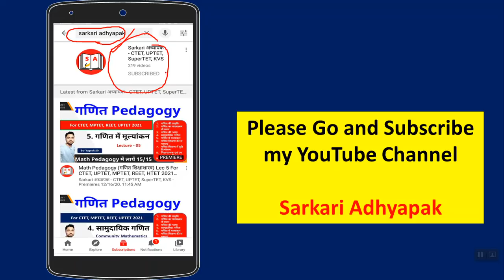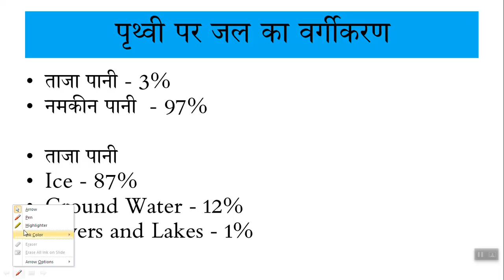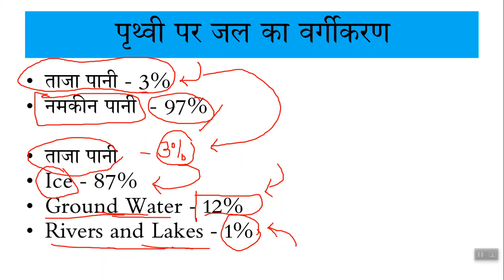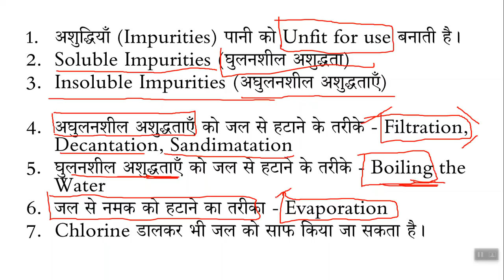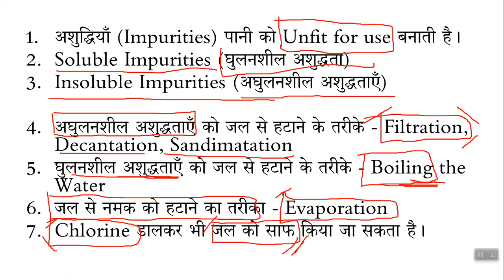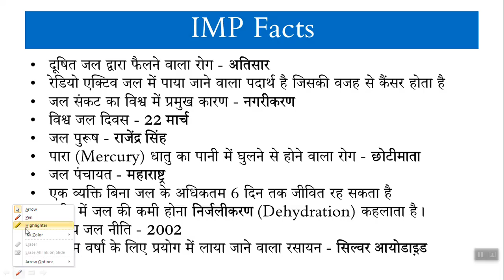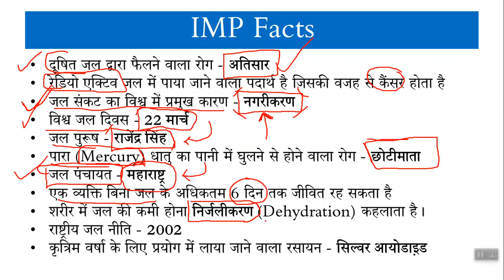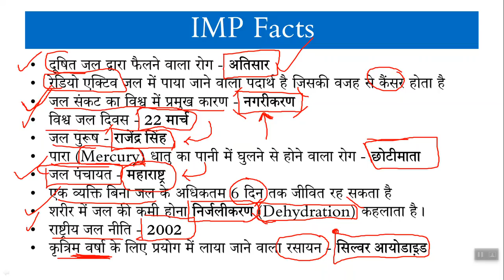CTET-2021 EVS में 30/30 करो SCORE || इससे बाहर नहीं आएगा || देख डालो CTET वालो